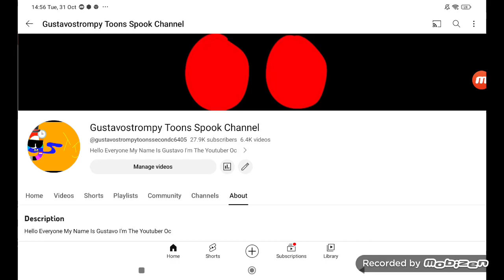Happy 27K Subscriber Day! (6475 Video)